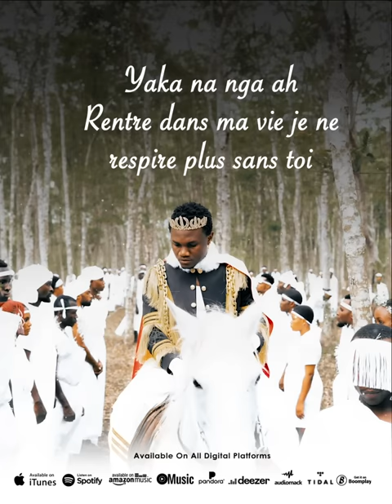Mbosso - Ft Ya Levis - Wayo (Official Audio & Lyric Video)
Get KhanEP Now 👇🏼

Mbosso's first EP, titled "Khan," comprises 6 tracks spanning genres such Afrobeats, Bongo Fleva, Amapiano, Zouk, and Arabic and was inspired by Indian culture.
This EP is appropriately titled "Khan" because of the message he has consistently delivered through his music. Fans of Mbosso often talk about how they first heard love and romantic songs when they were young by watching Indian films.
The majority of Mbosso's fans call him MbossoKhan, saying his music is so deeply romantic and because of the inventiveness, depth, and beauty of the love messages it conveys.